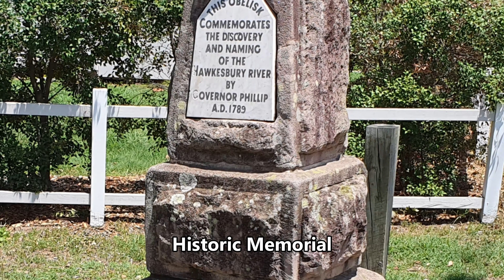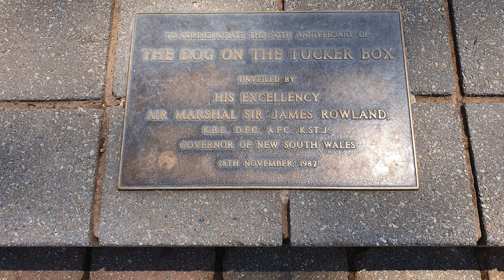Tasmania 01 Outward Bound to Tasmania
Part 1 of 33 of a road trip from Brisbane to Tasmania, returning via Victoria's Great Ocean Road, Central Victoria, Great Alpine Road and Canberra.

Part 1 covers our trip South to Melbourne to catch the Spirit of Tasmania at the Melbourne terminal. We tell of stops on the trip including the two days spent in Sydney, with our daughter, to celebrate her birthday. We also visit the Dog on the Tucker box at Gundigai and the Ned Kelly exhibitions at Glenrowan in Northern Victoria.